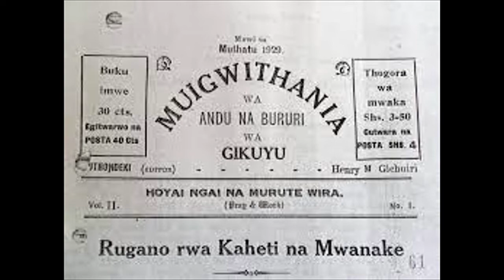Inside Forgotten Jomo Kenyatta House in London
When Jomo Kenyatta first left Kenya in 1929 to campaign for land rights in British political circles, he faced lots of rent troubles.
The British intelligence sabotaged his job offers and started following him.
Kenyatta’s occupation was that of an editor and this allowed him to mingle with writers, activists and publishers. Though this first trip was short - and he returned home in 1930 - his second trip lasted until 1946.
This is the short story of life at 95 Cambridge Street in London, Kenyatta’s residence, is now a listed building.